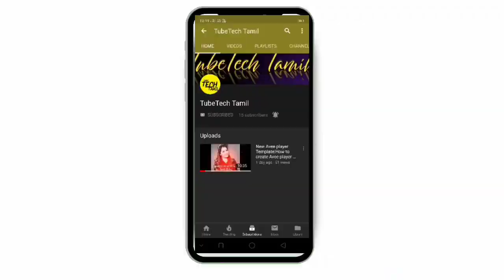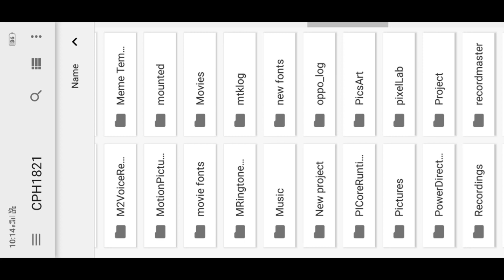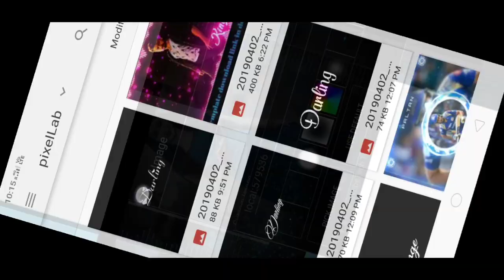New Aveeplayer Template Download Link in description|Aveeplayer editing in Tamil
How to download my template

Viz

Avee player template visualizer download. avee music player New template download. avee music player visualizer download. new Avee player template download. avee player tutorial.
avee music visualizer Tamil. avee player visualizer tutorial...

©NOTE: All Content used is copyright to TUBETECHT AMIL. Use or commercial Display or